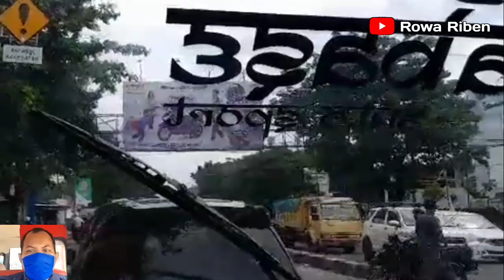Ceramah Makassar #26 UAS Lawang